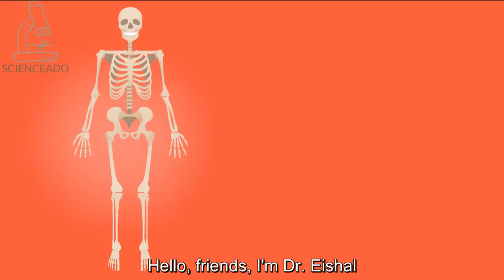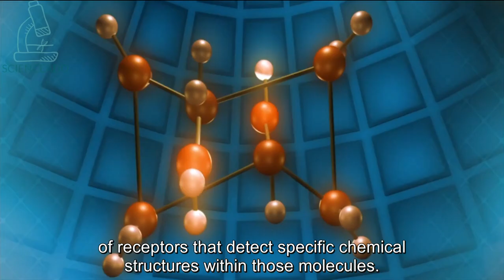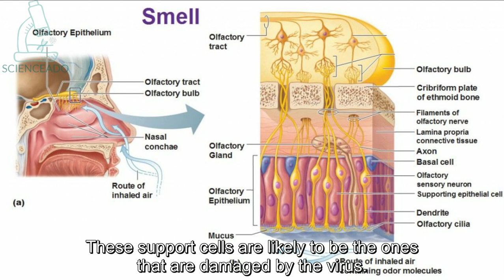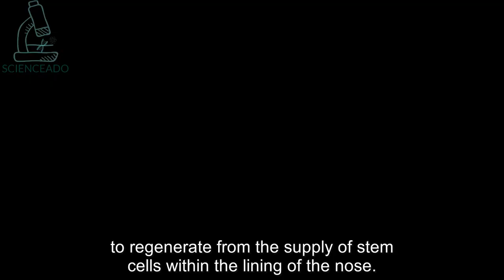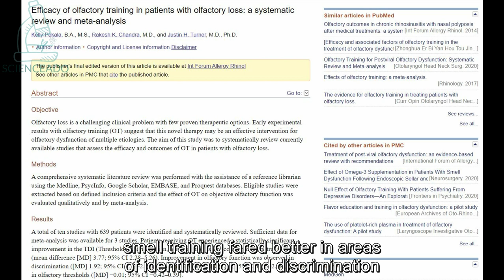Loss of Smell? Recover your Smell with Smell training - COVID-19 - ENT Doctor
Loss of Smell? Recover your Smell with Smell training for COVID-19. Loss of smell, or anosmia, is the main neurological symptom and one of the earliest and most commonly reported indicators of COVID-19. It has been suggested that it better predicts the disease than other well-known symptoms such as fever and cough. In this video, I as an ENT specialist describe the pathophysiology of viral diseases on olfaction. Anosmia seems or absence of smell can be devastating for the small fraction of people in whom it’s persistent. I have discussed Olfactory or smell training with the use of essential oils as a clinically proven method to help people with persistent smell related problems.

IMPORTANT NOTE: Your smell related problem may not be related to Covid-19 and this advice is only for people who are recovering from Covid-19 or for those in whom all other causes have been ruled out. Some diagnoses might require surgical treatment.

Voice By : Dr. Eishal
Editing By : Dr. Eishal
Production By : Scienceado

I am an actively Practicing Otorhinolaryngology Doctor and Surgeon
Science/Research/Health/Medicine Influencer.
I make science-based videos, healthy living content aimed to educate and entertain!
ˍˍˍˍˍˍˍˍˍˍˍˍˍˍˍˍˍˍˍˍˍˍˍˍˍˍˍˍˍˍˍˍˍˍˍˍˍˍˍˍˍˍˍˍˍˍˍˍˍˍˍˍˍˍˍˍˍˍˍˍˍˍˍˍˍˍˍˍˍˍˍˍˍˍˍˍˍˍˍˍˍˍˍˍˍˍˍˍˍˍˍˍˍˍˍˍ
Camera: Sony α7R IV Full-frame Mirrorless
Video Editing: Wondershare Filmora
Voice Recording: Rode NT1-A Large-Diaphragm Condenser
System Use : Dell Alienware 15 Intel i9

ˍˍˍˍˍˍˍˍˍˍˍˍˍˍˍˍˍˍˍˍˍˍˍˍˍˍˍˍˍˍˍˍˍˍˍˍˍˍˍˍˍˍˍˍˍˍˍˍˍˍˍˍˍˍˍˍˍˍˍˍˍˍˍˍˍˍˍˍˍˍˍˍˍˍˍˍˍˍˍˍˍˍˍˍˍˍˍˍˍˍˍˍˍˍˍˍ